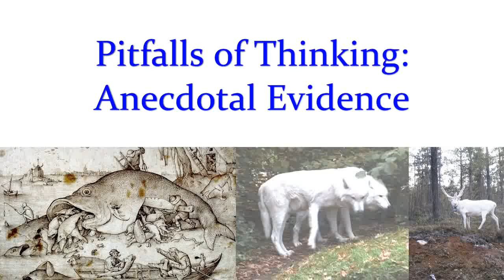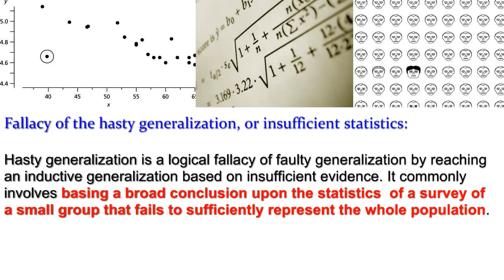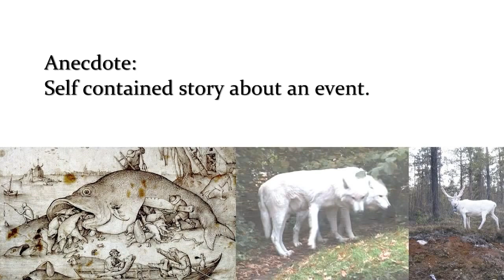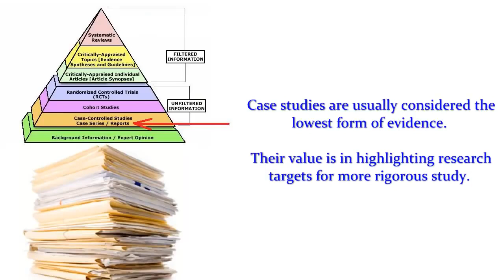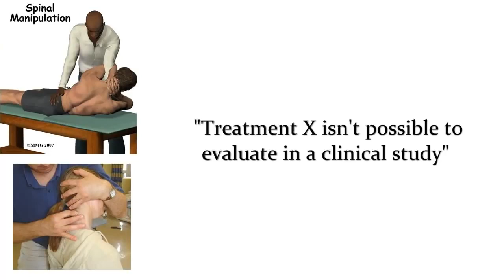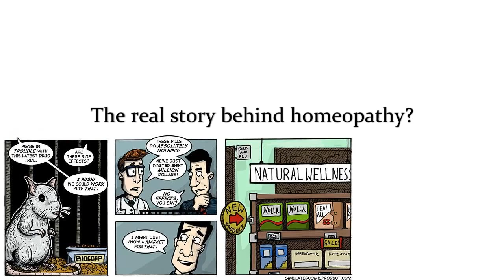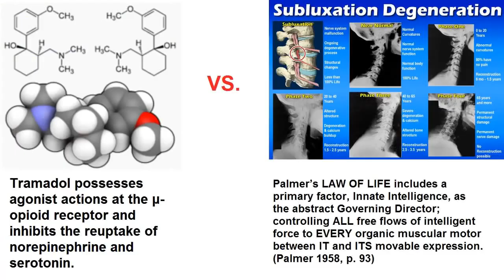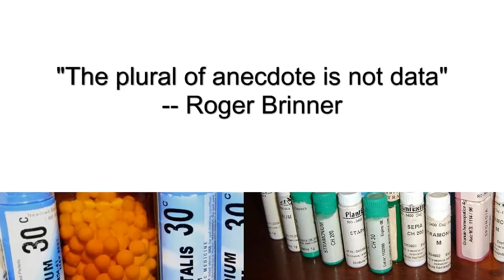The Dangers of Anecdotal Evidence (C0nc0rdance)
Try to use rational skepticism towards everything, please.

*Copy of the original description*
Relying on anecdotes is intuitively a bad idea, but why?  When we rely on a very small sample of outcomes, the results may not represent the population as a whole.  This is the basis of gambling, alternative medicine, and it's something that science based medicine has very carefully removed from the process.  We trust statistics because they are more descriptive and predictive than anecdotes.

J Clin Epidemiol. 2008 Dec;61(12):1197-204. Epub 2008 Oct 1.
The conclusions on the effectiveness of homeopathy highly depend on the set of analyzed trials.

This was a comment on:
Lancet. 2005 Aug 27-Sep 2;366(9487):726-32.
Are the clinical effects of homoeopathy placebo effects? Comparative study of placebo-controlled trials of homoeopathy and allopathy.

Copy ends here

(1)
(2)
(3)
(4)
(5)
(6)
(7)
(8)
(9)
(10)
(11)
(12)
(13)
(14)
(15)
(16)
(17)
(18)
(19)
(20)
(21)